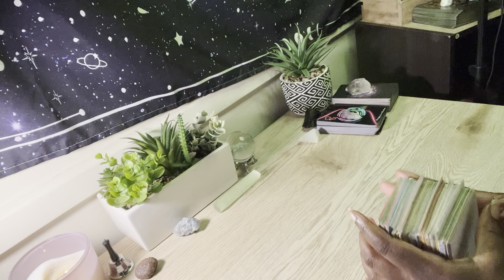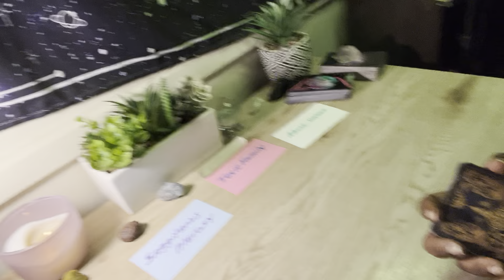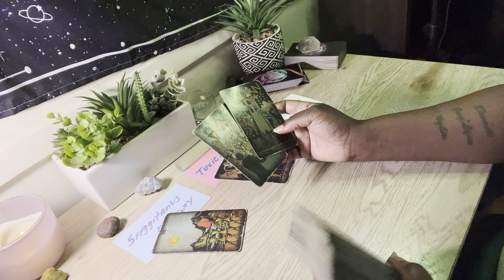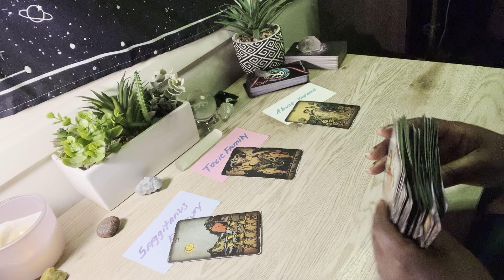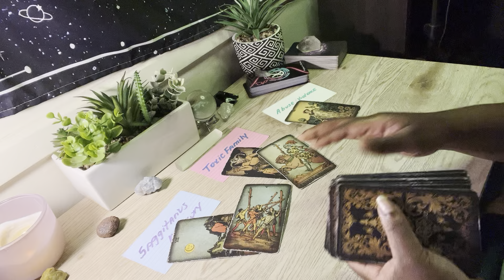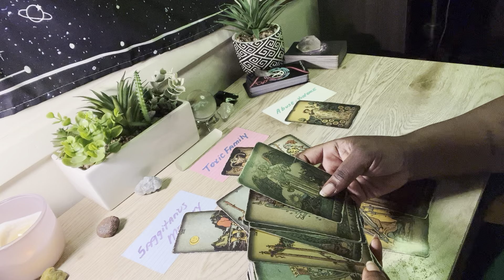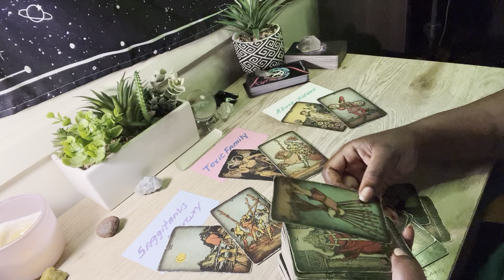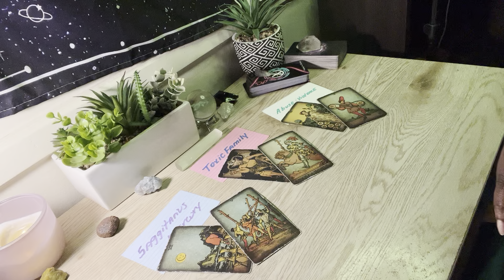Scorpio ♏️ This Reading May Trigger You!! Abuse/Violence In A Toxic Family Situation